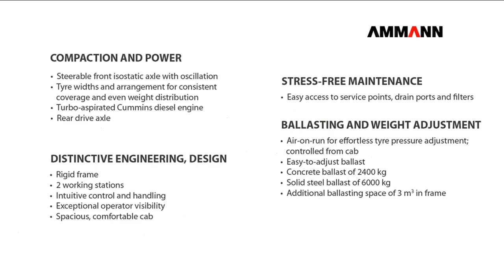Ammann AP 240 - PNEUMATIC TYRED ROLLER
Ammann India Private Ltd.
Ammann Pneumatic Tyred Rollers